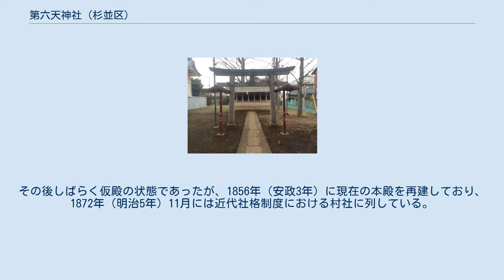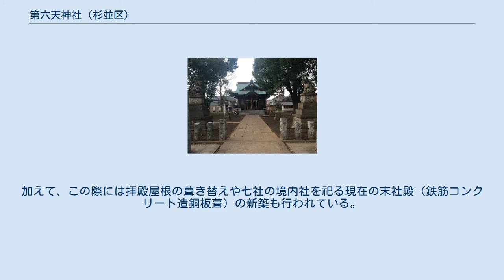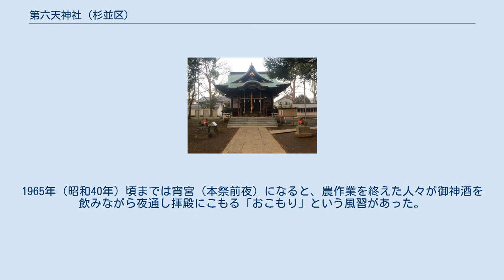第六天神社 (杉並区)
第六天神社（だいろくてんじんじゃ）は、東京都杉並区高井戸西にある神社。
登記上の宗教法人名称は天神社（てんじんじゃ）。
 創建年代は明らかではないが鎌倉時代の頃と言われており、1559年（永禄2年）の小田原衆所領役帳において「高井堂」との記載がされている。
また、古くから当地（旧上高井戸村）の鎮守社であったと伝えられている。
なお、当社は明治時代以前には「第六天神」と呼ばれていた。
 天保年間（1830年〜1843年）には本殿や拝殿が焼失してしまう。
その後しばらく仮殿の状態であったが、1856年（安政3年）に現在の本殿を再建しており、1872年（明治5年）11月には近代社格制度における村社に列している。
さらに1881年（明治14年）には拝殿も再建された。
 中央自動車道の新設にともない社殿を後方に曳家することとなり、1972年（昭和47年）6月には鉄筋コンクリート造による本殿の覆殿および幣殿が新築された。
加えて、この際には拝殿屋根の葺き替えや七社の境内社を祀る現在の末社殿（鉄筋コンクリート造銅板葺）の新築も行われている。
 境内および当社拝殿への拝観は無料である。
境内の末社殿には以下の境内社（七社）が祀られている。
また、鳥居から拝殿に向かうと二対の狛犬が置かれている。
手前（一対目）の狛犬が1917年（大正6年）造、奥（二対目）の狛犬が1771年（明和8年）造となっており、特に後者については焼失した旧社殿よりも前に造られた貴重なもので、杉並区の指定文化財にもなっている。
 境内末社殿 明治以前の祭日は11月22日であった。
1965年（昭和40年）頃までは宵宮（本祭前夜）になると、農作業を終えた人々が御神酒を飲みながら夜通し拝殿にこもる「おこもり」という風習があった。
また、昭和初期までは「雨乞い神楽」も行われていた。